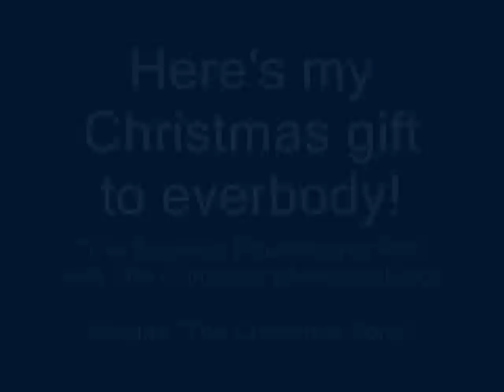Chipmunk Song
SP 4449, SP&S 700 and NKP 190 perform a Christmas classic. Special appearance by The Controller from ronthecyborg's "Model Railroad Series".

BTW, MERRY CHRISTMAS!!